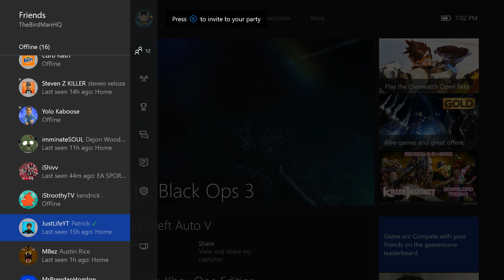Call of Duty - Zombies #7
➜Steam Gamertag - TheBirdManHQ
➜Xbox Gamertag - TheBirdManHQ
➜Skype - TheBirdManHQ
➜Vine - TheBirdManHQ
➜Kik - TheBirdManHQ

My Websites!

Ask Questions!

➜TheBirdManHQ(Me)